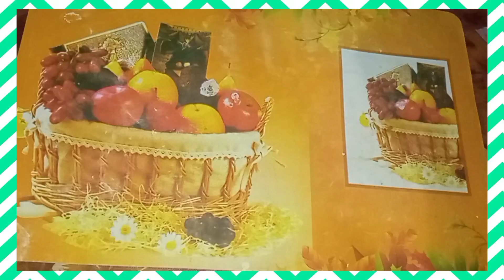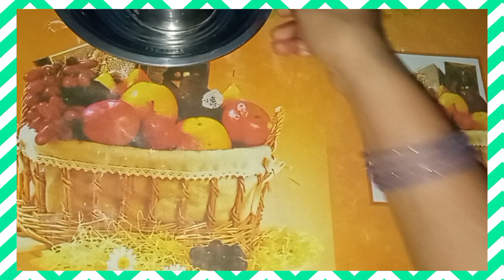వినాయక చవితికి పాలతాడుకలతోబెల్లం తో పాయసం.super tasty easy😋👌 recipe.